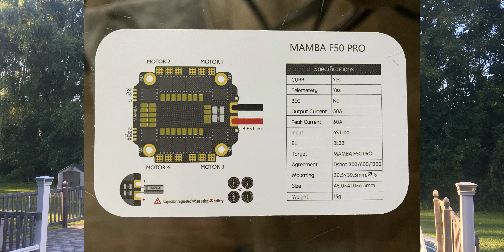Diatone ROMA F5 DJI Caddx Vista 4s PNP -TBS+GPS & Insta360 ONE R Twin Edition (Best Xmas Pres Ever!)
Insta360 ONE R Twin Edition – 4K Action

DIATONE ROMA F5 HD FREESTYLE - CADDX VISTA 4S PNP
TBS Crossfire Nano RX Special Edition FPV LONG RANGE DRONE RECEIVER
TBS M8.2 GPS GLONASS

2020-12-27 Diatone ROMA F5 DJI Vista 4s & Insta360 R Twin Edition (Best Xmas Present Ever!)